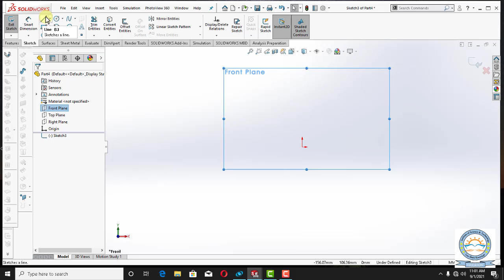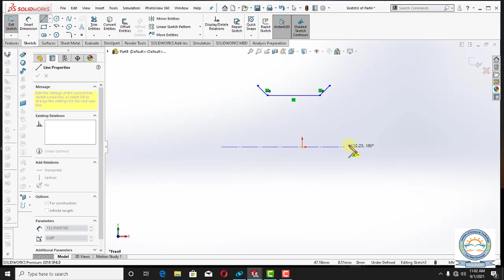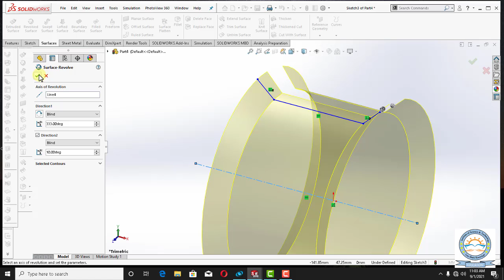Solidworks Surfacing Urdu Hindi tutorials: How to use revolved surface command in solidworks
Hi
Content related to science and technology ,Solidworks  and Ansys will  be uploaded on this channel.
Please give feedback and suggestions to improve contents.